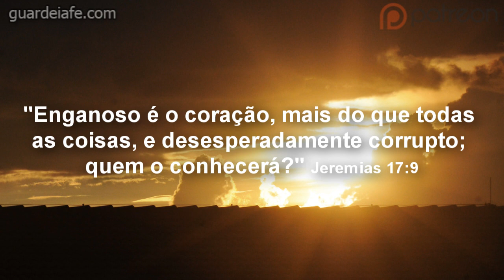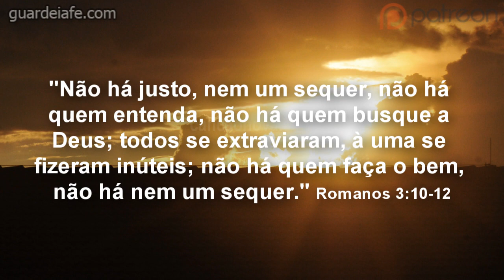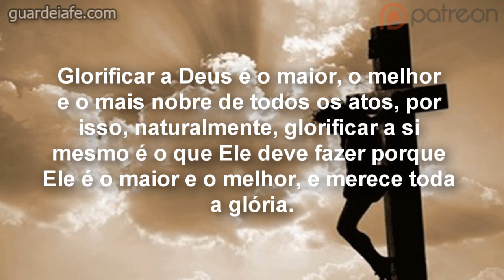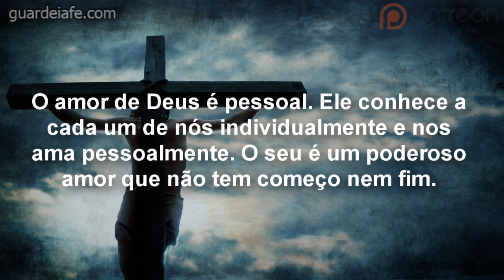Porque Deus me Ama? - Guardei a Fé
Uma vez que a natureza essencial de Deus é amar, Ele demonstra o seu amor quando escolhe esbanjá-lo em pessoas que não merecem e estão em rebelião contra Ele. O amor de Deus não é um sentimento viçoso, sentimental ou romântico. Pelo contrário, é o amor ágape, o amor de auto-sacrifício. Ele demonstra esse amor sacrificial ao enviar o seu Filho na cruz para pagar a pena pelos nossos pecados